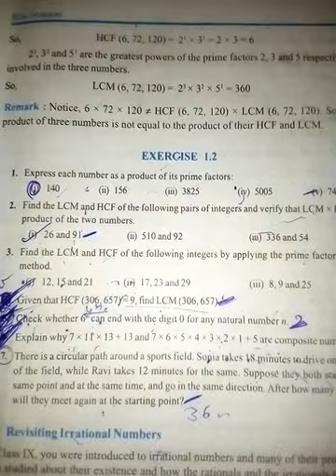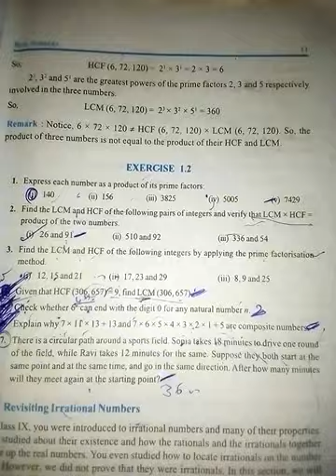Class 10, maths ch 1